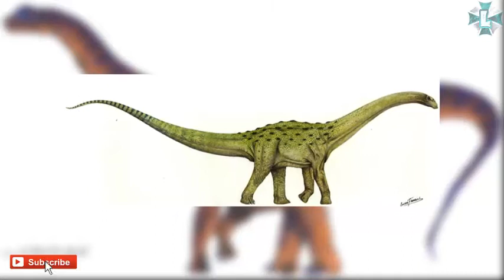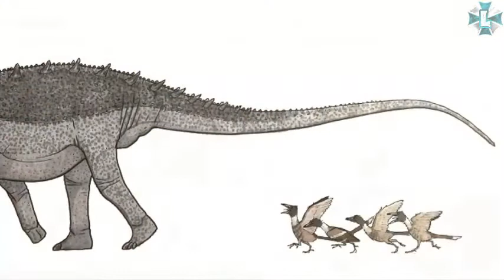MONSTRUOS PREHISTORICOS NEUQUENSAURUS 2DA TEMPORADA